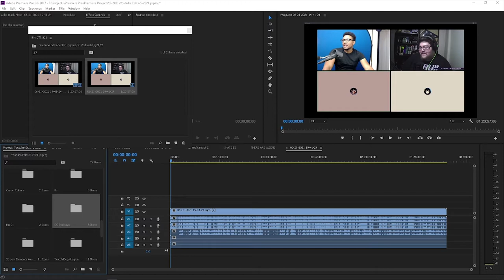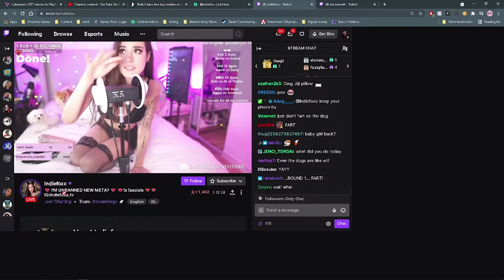IT'S HOT TWITCH SUMMER! | Canon Culture Podcast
Another episode of the Canon Culture Podcast and once again this week we are talking about the Women of Twitch and the Hot Tub Meta is changing again. After seeing 2 of the biggest creators of that category get a 2 day ban we sit and wonder...where do we go from here?